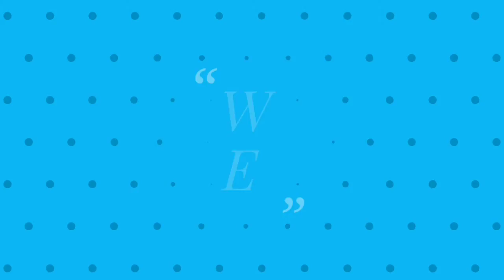దావోస్ లో ముఖ్యమంత్రి చంద్రబాబు బిజీ బిజీ